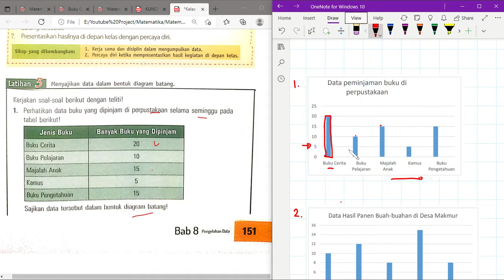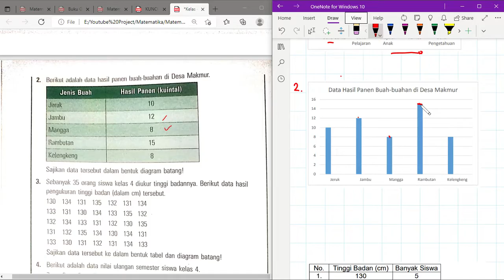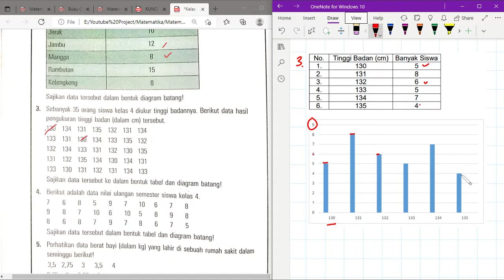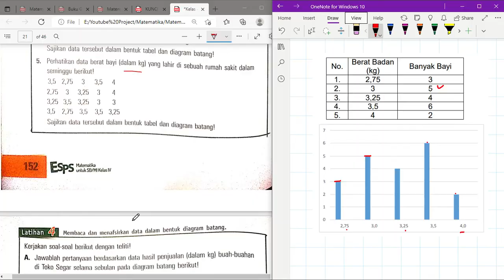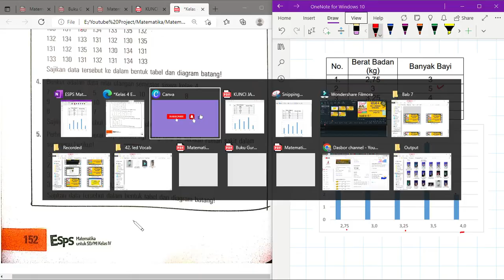Kelas 4 ESPS Matematika Bab 8 Pengolahan Data | Menyajikan Data Dlm Diagram Batang | Hal 151-152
"Hi Adik-Adik,

Di video kali ini Kak Rina akan membahas kunci jawaban ESPS Bab 8 Pengolahan Data mengenai Menyajikan Data Dlm Diagram Batang di Hal 151sampai dengan 152